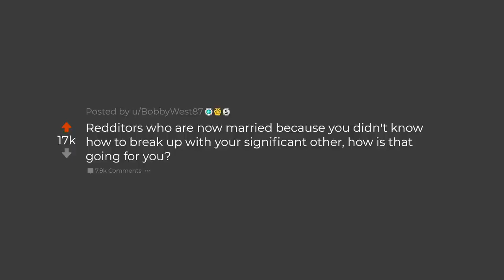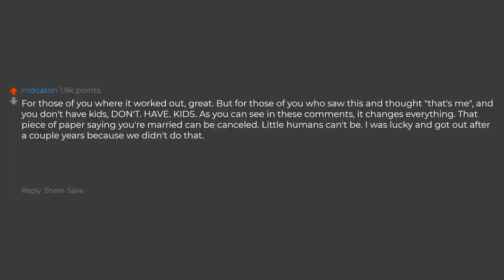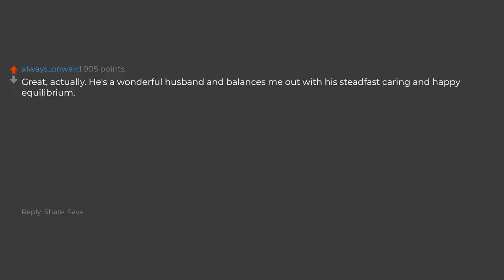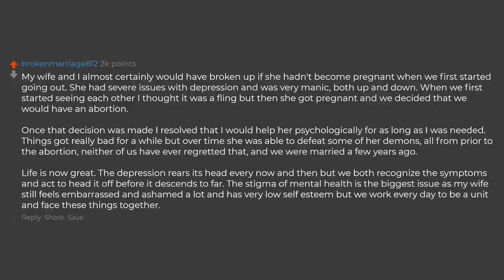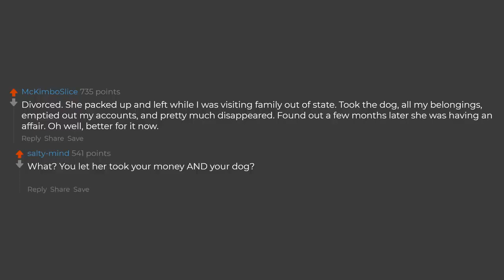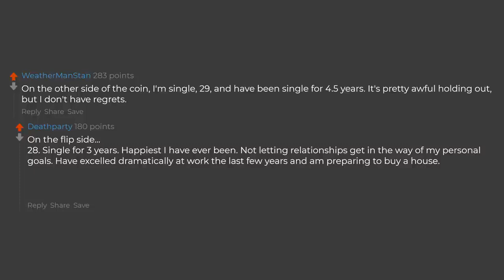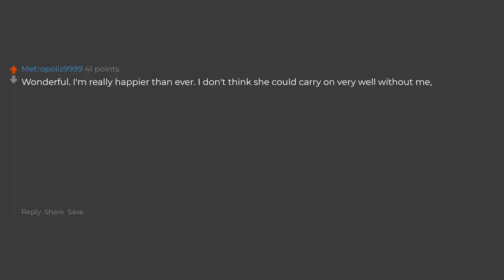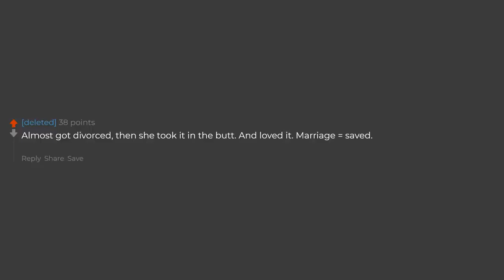People Who Are Married Because They Didn't Know How To Break Up How's It Going Reddit Stories